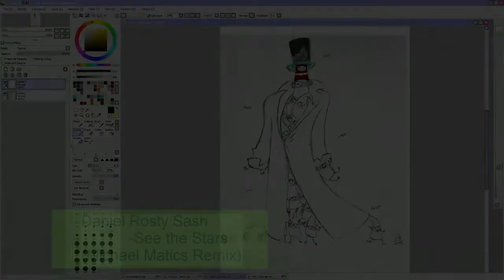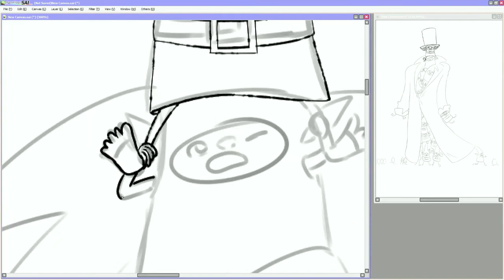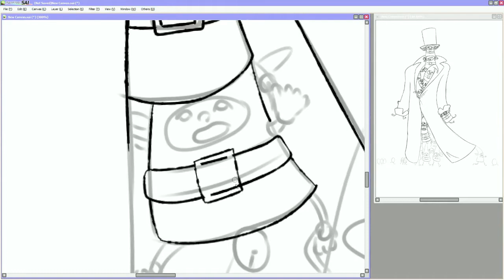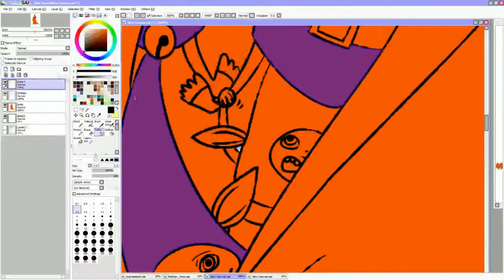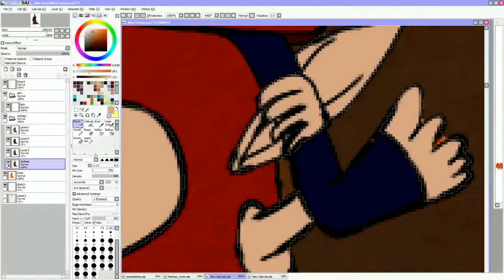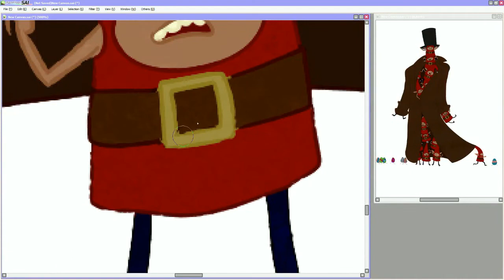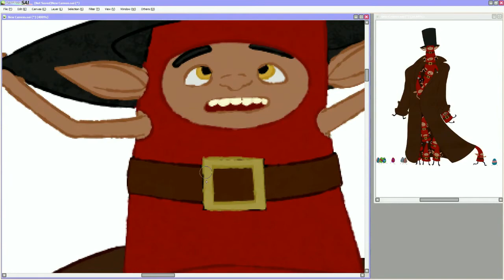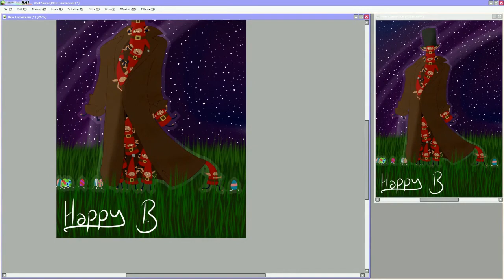Happy Birthday Sis!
Happy Birthday my darling sister! I'm so glad you're in my life